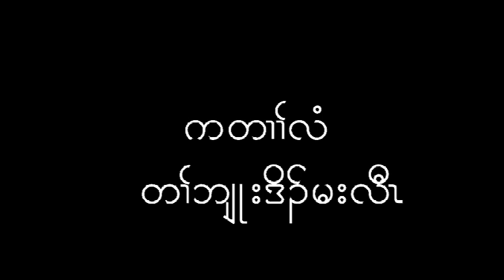Day of can't forget mother pass away part 3